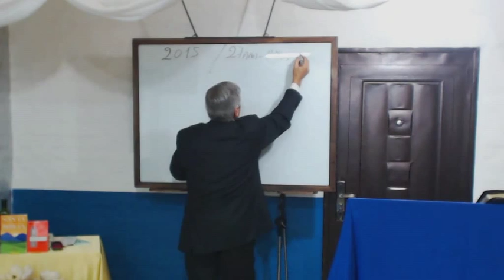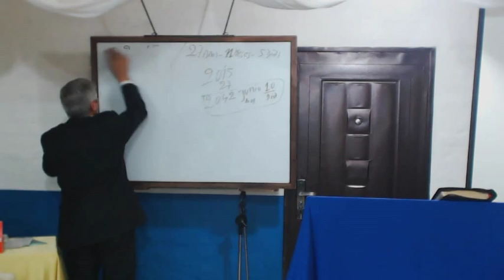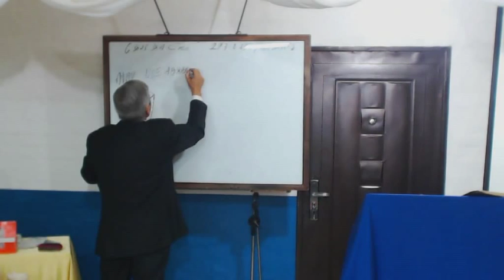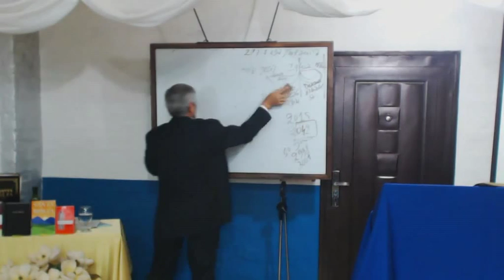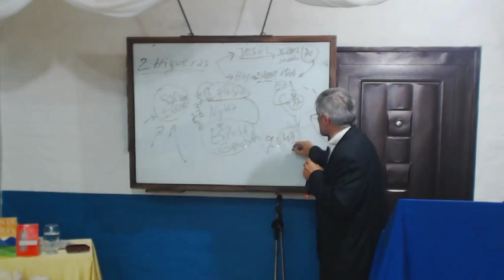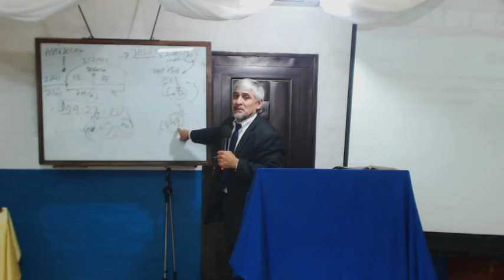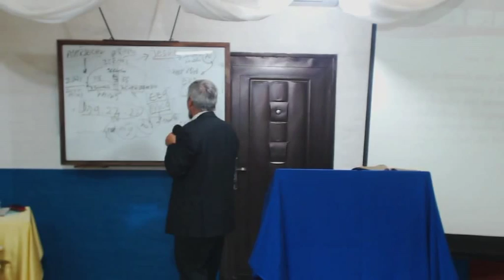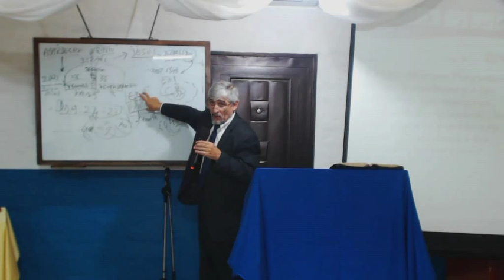SEÑALES DEL FIN. MATEO 24